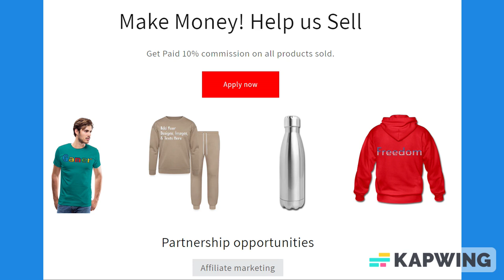Aqua Blue Lined Paper Notebook 120 Pages 6 x 9 Inches Gifts for Student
About us